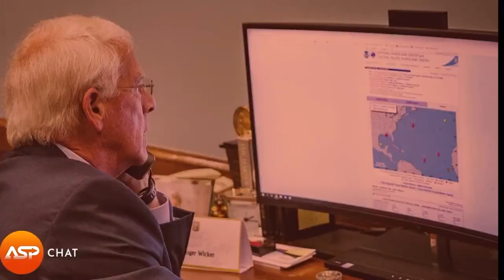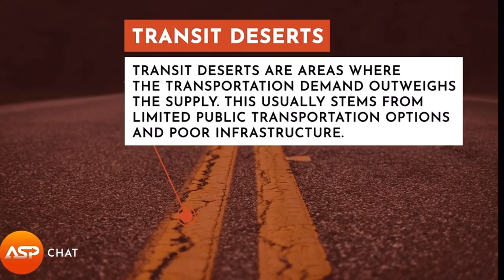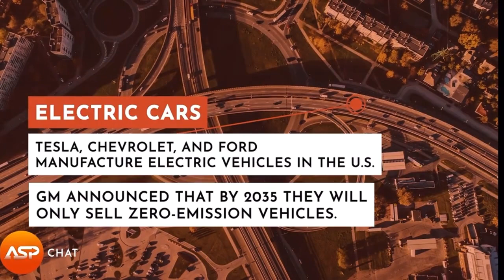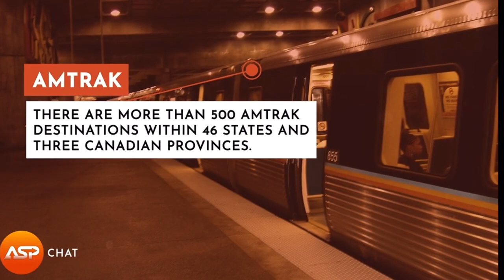ASP Chat Sec of Transportation nominee Pete Buttigieg talks with Chris Evans & Mark Kassen 1/29/2021